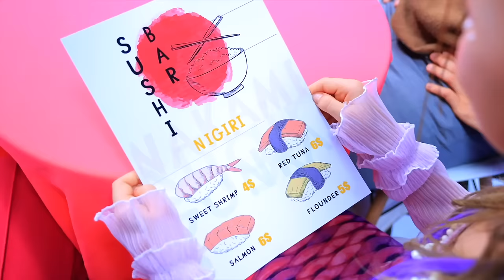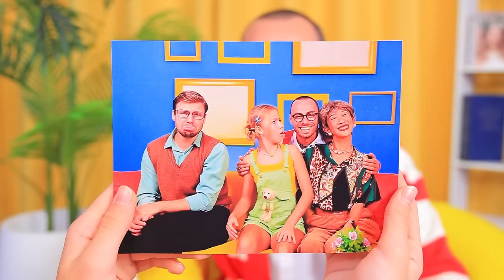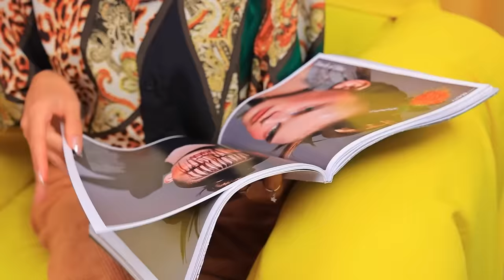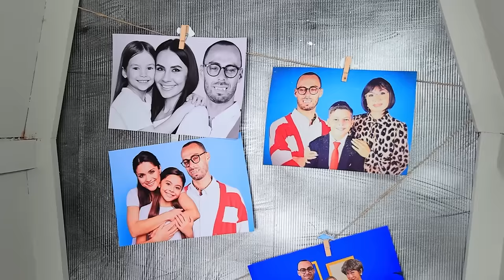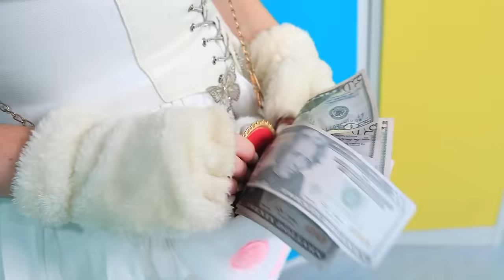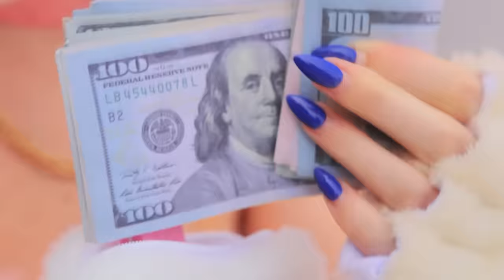We Adopted a Mermaid! Parenting Life Hacks on the Beach! How to Babysit a Mermaid!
Dive into the enchanting world as we embrace parenthood with a magical twist – 'We Adopted a Mermaid!' Join us on the beach for some parenting life hacks and discover the secrets of babysitting a mermaid. Watch as we navigate the challenges and joys of raising a little sea enchantress in this whimsical adventure. Get ready for a splash of fun and heartwarming moments in this extraordinary parenting journey!